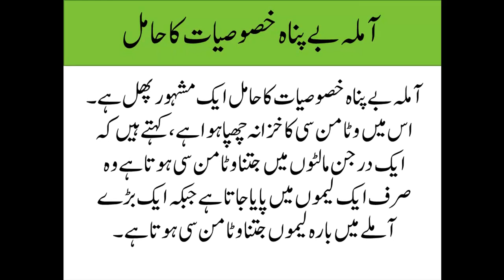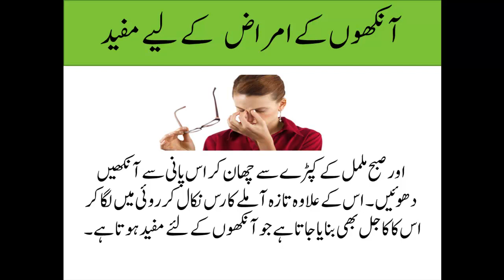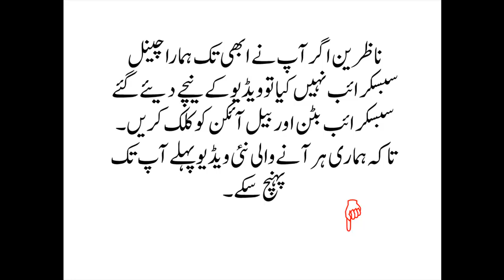amla benefits | amla ke fayde | amla ke fawaid in urdu | ghairelu totky | home remedies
amla benefits
amla ke fawaid in urdu
health benefits
desi totky
totke in urdu